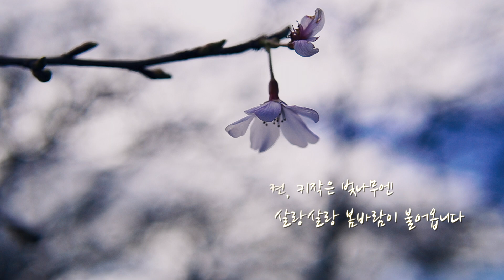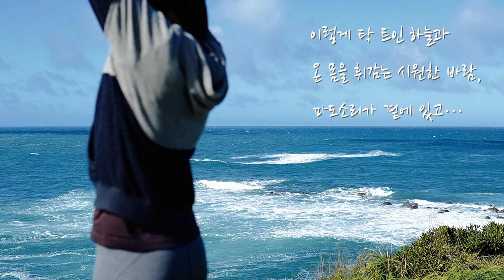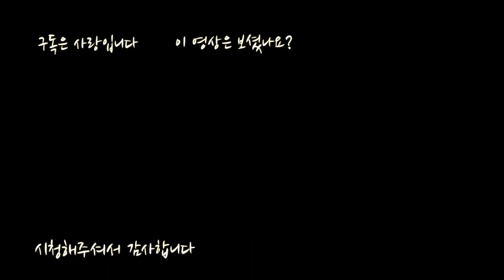미세먼지 피해서 뉴질랜드로 이민. 실제 일상 어떨까? // 행복 브이로그 #1.봄을 시작합니다. //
이민... 모든 분들이 제각기 이유와 사연이 있으시겠지만 저희에게 이민은 어떻게 보면 결국, '원하는 삶을 주도적으로 찾아가보는 여정' 중 하나일 뿐이라는 생각이 들어요. 당장 내일도 어떻게 될 지 모르는 삶이지만 그래서 더욱. 일단은. '지금 이 자리'에서 최대한 행복해보기로 합니다.

산책은 저희가 택하는 가장 쉽고 빠른 방법 중 하나에요. 심지어 돈도 안 들고. ^^ 즉각적으로 기분 전환하는데 효과가 탁월하지요! 지금, 행복을 위해 운동화끈을 매어보시면 어떨까요? 오늘도 감사합니다. 모두 많이 웃고 행복하세요-!

뉴질랜드 다이어리(NZ Diary) 는 라라패밀리(라빠/라맘/라남매)가 뉴질랜드에서 살아가는 다양한 이야기들을 공유하는 채널입니다.

평범한 이민 가정의 일상? BUT 내밀한 이야기를 솔직하게 꺼내어 특별한 스토리로 담아냅니다. 저희의 이야기가 누군가에겐 공감이, 응원이, 위로가 되리라 믿으며 오늘도 열심히 글을 쓰고 영상을 만들어 공유합니다.

[BGM]
Track : 봄에 듣기좋은 BGM 모음